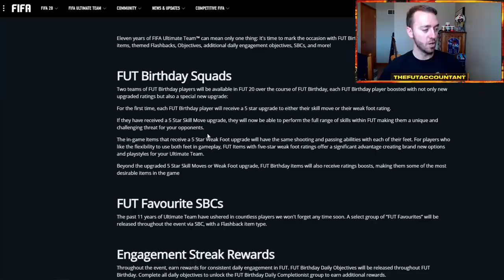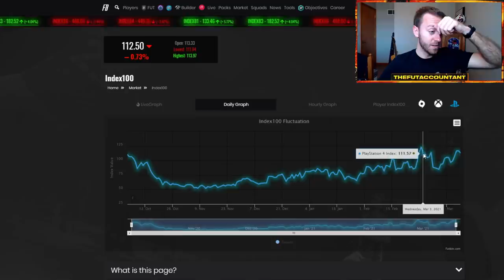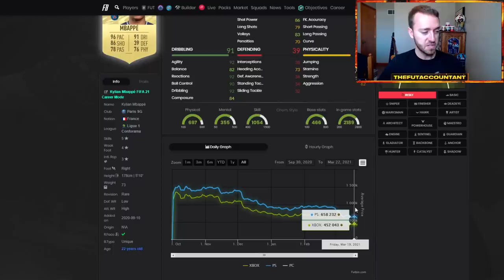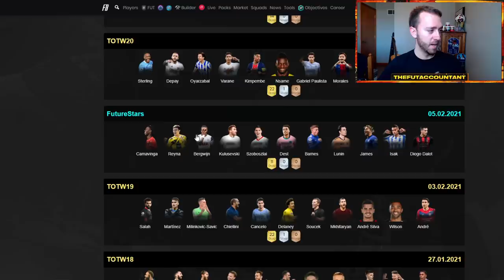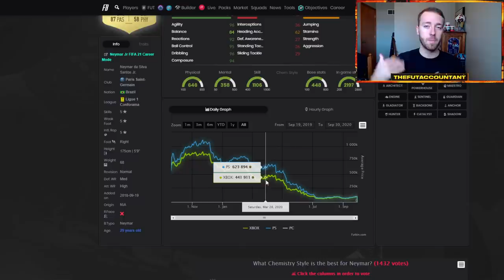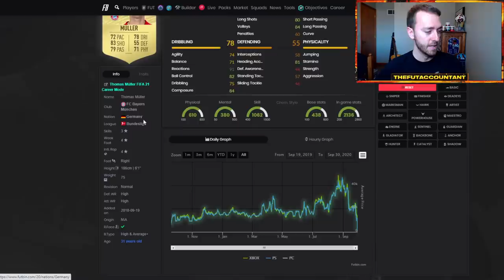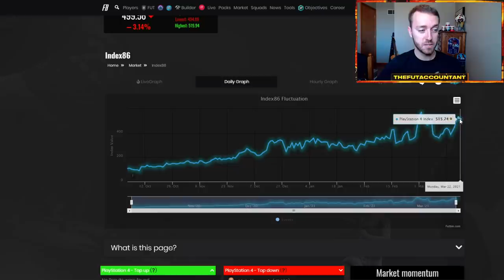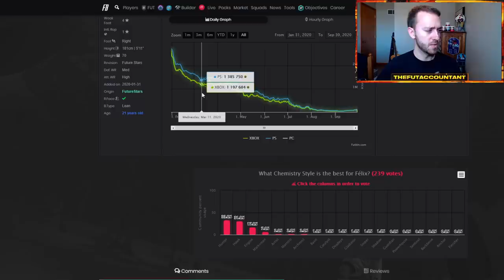IS FUT BIRTHDAY FINALLY HERE? WHAT TO WATCH FOR WITH THE UPCOMING PROMO! FIFA 21 Ultimate Team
Is FUT Birthday Finally Here? We take a look back at how the market reacted to the FUT Birthday promo last year, and how it could be reacting this year!